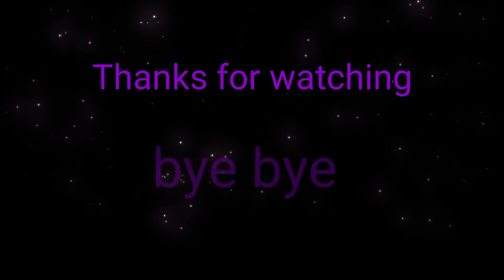ମୁଁ ଶୋଇଥିଲା ବେଳେ Lonu କଣ କରୁଛି 🥱ll Lonu and Leo lifestyle..